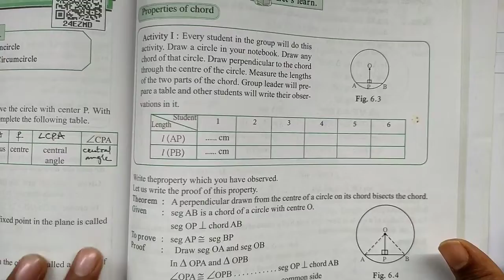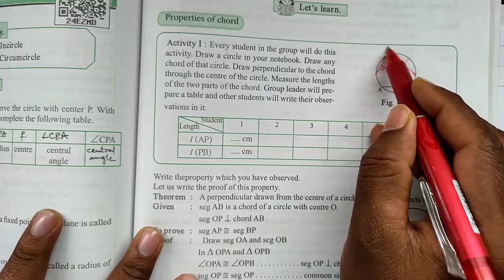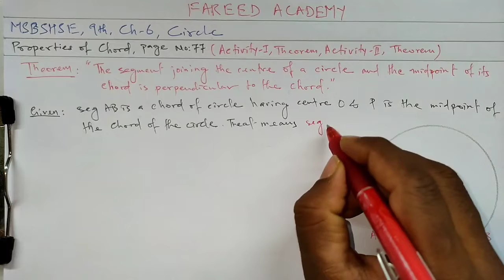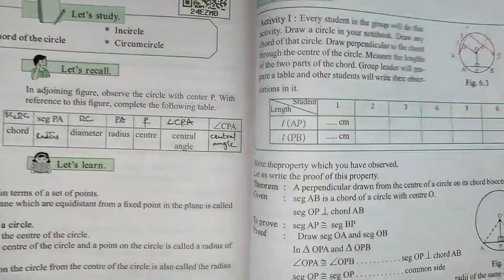CIRCLE class9th MaharashtraBoard PropertiesOf Chord & Theorems related to it activity 1&2 geometry